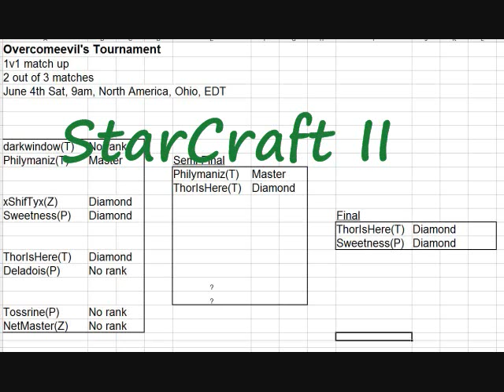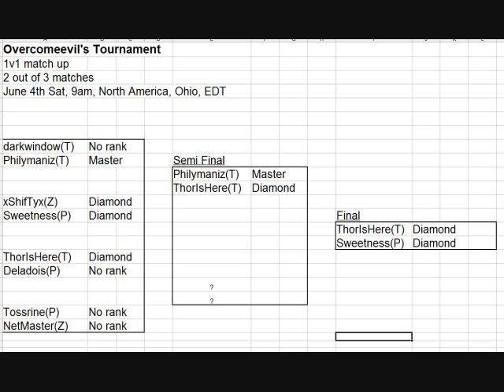Final battles OCE'sTournament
Final game, round 1, 2 and 3 of overcomeevil's tournament

ThorIsHere vs Sweetness